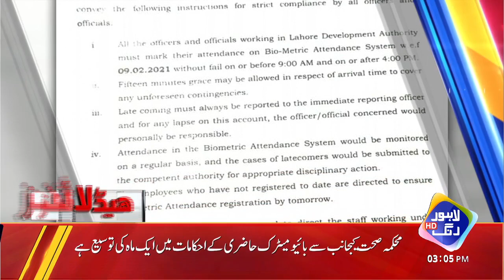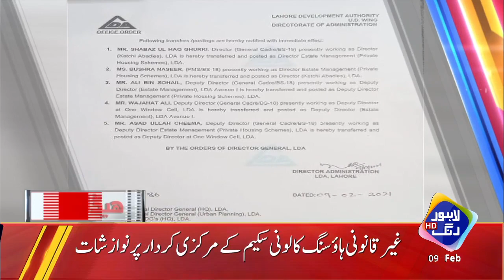Shehbaz Sharif ki Eham Mulaqat – Bara Plan tayar | Headlines 03 PM | 09 Feb 2021 | Lahore Rang